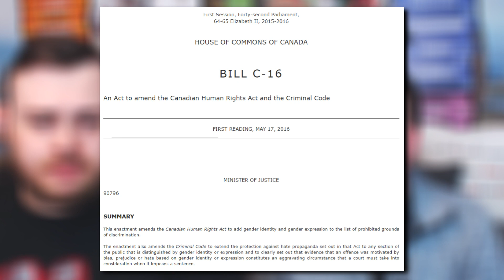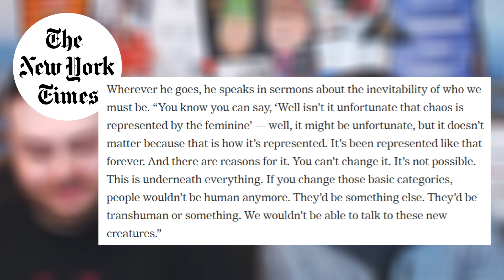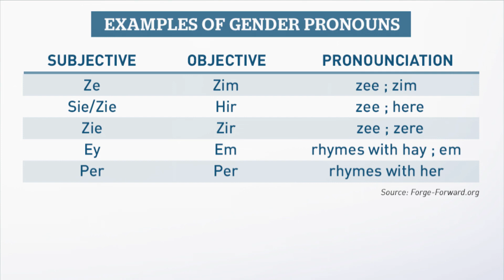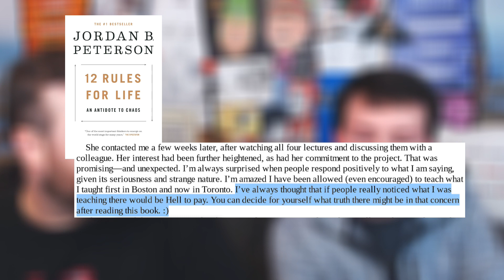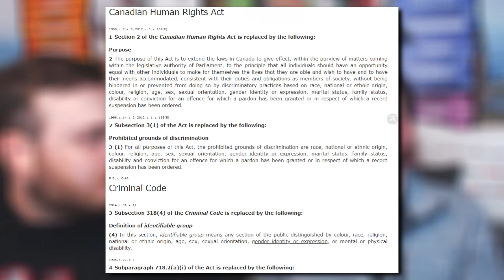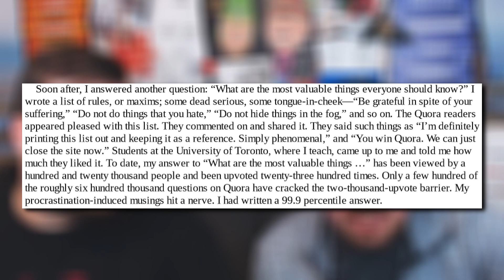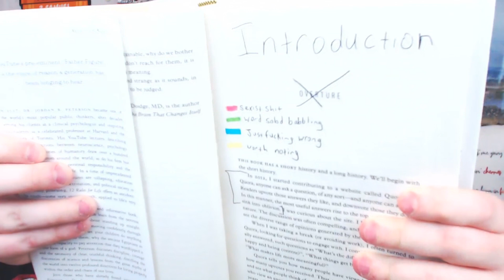Jordan Peterson Doesn't Understand Pronouns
Yes, really, it's happening.